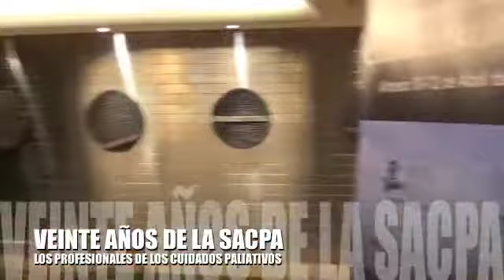SACPA ALMERIA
CNA.-Hoy comienza en Almería el XI Congreso de la Sociedad Andaluza de Cuidados Paliativos (10-12 abril 2013), que preside la doctora María del Carmen Francisco. Más de 120 profesionales de toda Andalucía asisten al evento, que se ha inaugurado hoy.